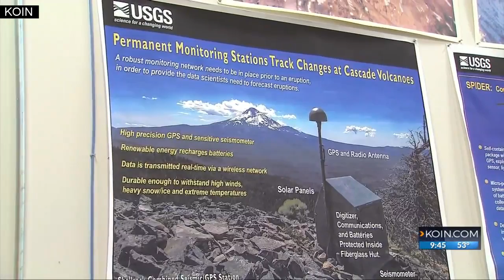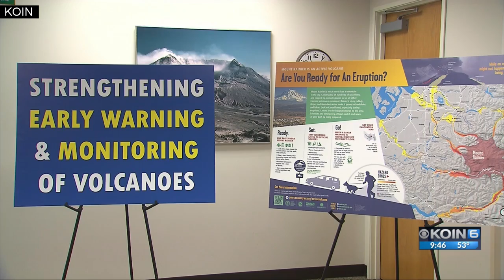Washington senator: PNW needs better volcano monitoring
A Washington senator wants people living near volcanoes to be as prepared as possible for future eruptions.